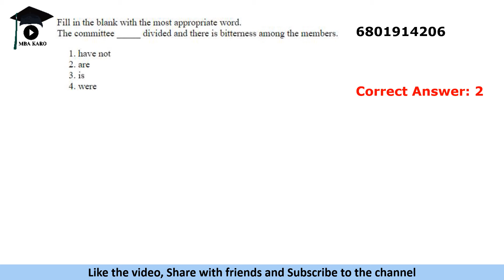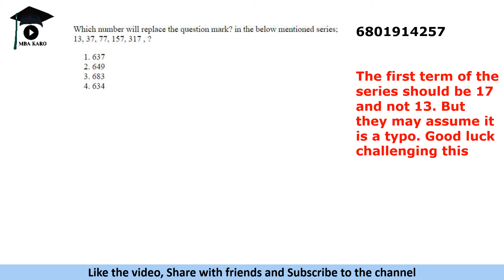CUET PG 2024 | Errors in Response Sheet and Correct Answers | COQP 11 and COQP 12 | Bonus Marks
Calling all CAT 2024 aspirants! Join our CAT 2024 batch 2 now for tailored preparation.

We offer section-wise modules too.